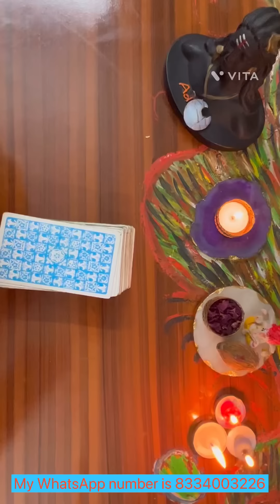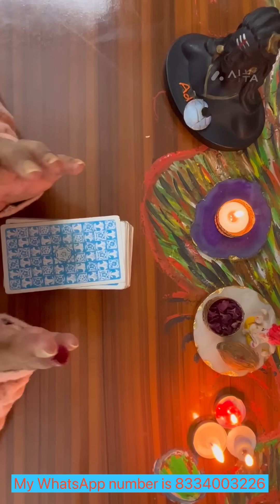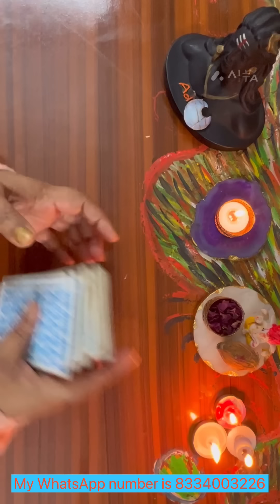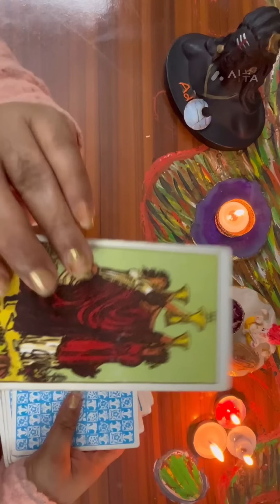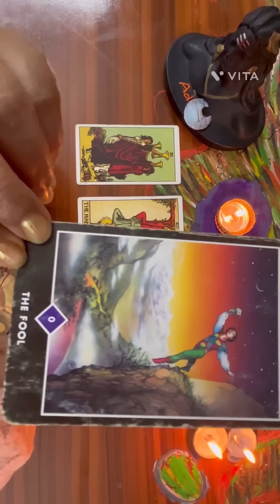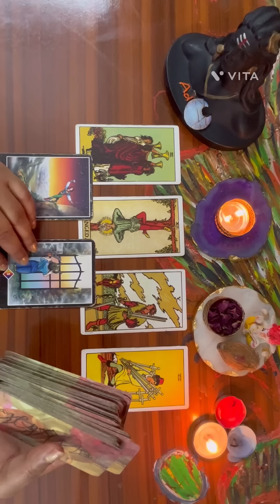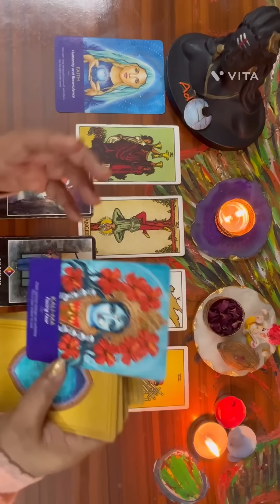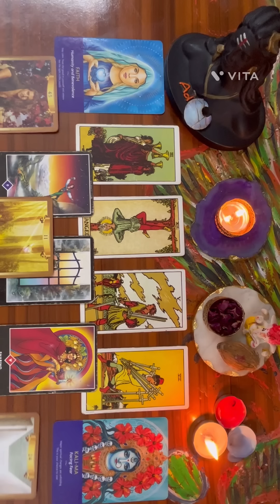Archangel Michael अभी आपको कौन सी सच्चाई और blessing/opportunity देने वाले हैं by sarla 💕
Collective reading